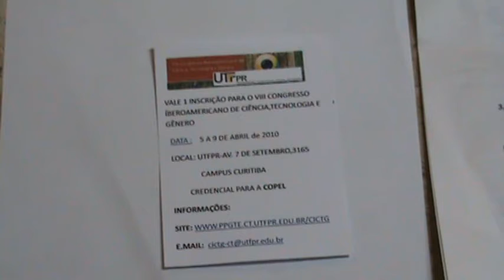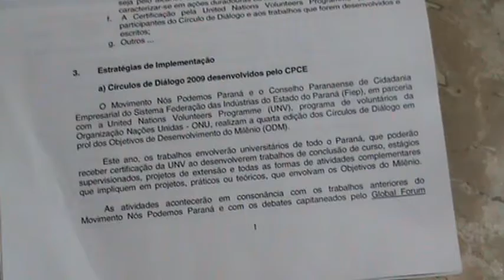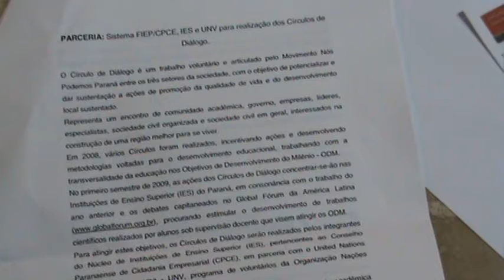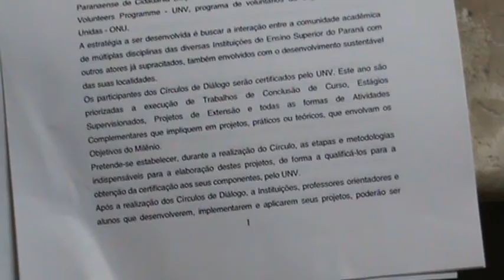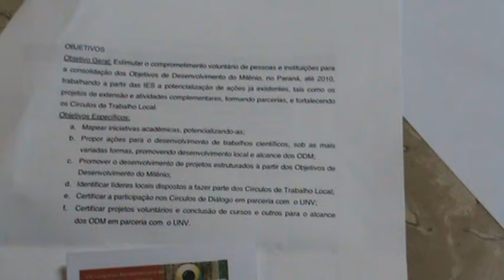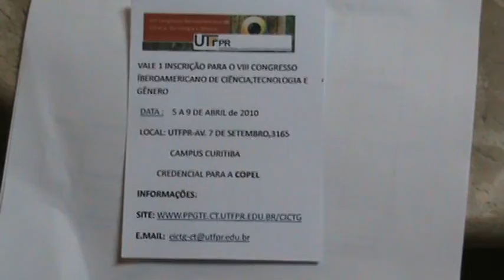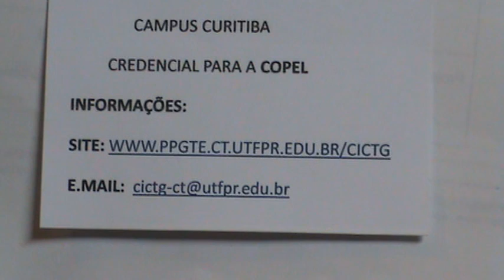M2U01033 VIII Congresso Íberoamericano de Ciência Tecnologia e Gênero.MPG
data 5 a 9 de abril de 2010